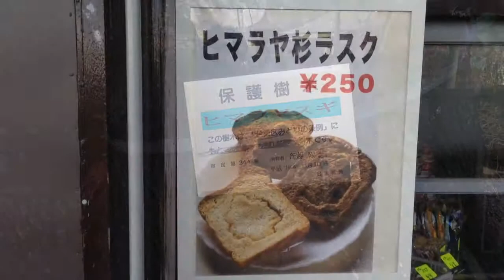谷中 みかどパン店とヒマラヤ杉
2014年4月4日撮影。

東京都台東区谷中1-6-15にあるみかとパン店とヒマラヤ杉。このレトロなパン屋と大きなヒマラヤ杉は谷中のシンボルであり、谷中散策をされる方の多くはここに立ち寄る。パン屋にはヒマラヤ杉のラスクやフォトカードなども売っており、お土産に丁度良い。
ヒマラヤ杉はものすごく大きいので、樹齢何百年なのかと思ったが、戦前にこのパン屋の初代ご主人が植木鉢から育て始めたのが、ここまで大きくなったとこことなので、まだ数十年というところである。
最近このヒマラヤ杉伐採される可能性が出てきたらしく、守る会も発足しているようです。出来ることならば、この情景は未来に残していきたいものです。